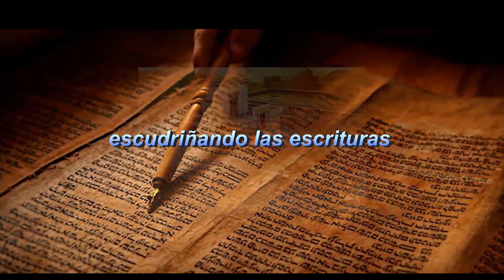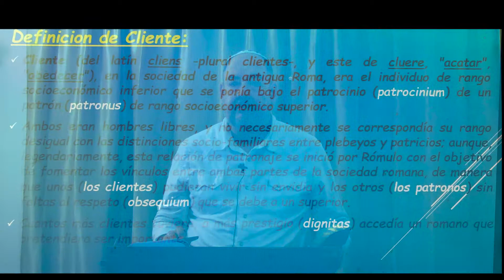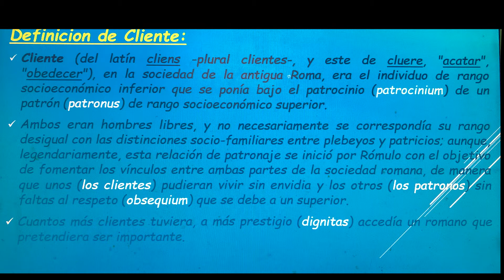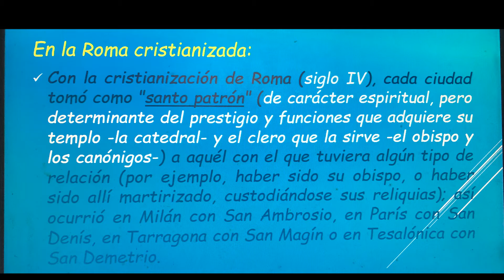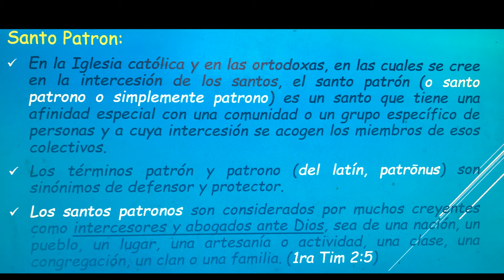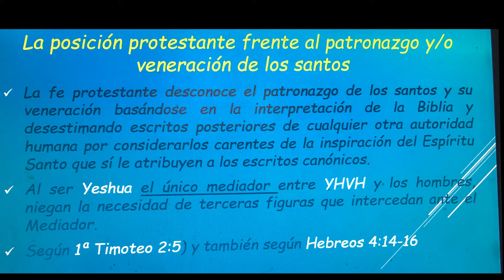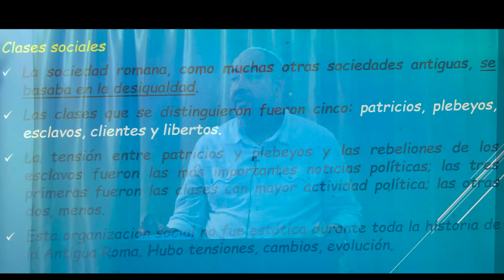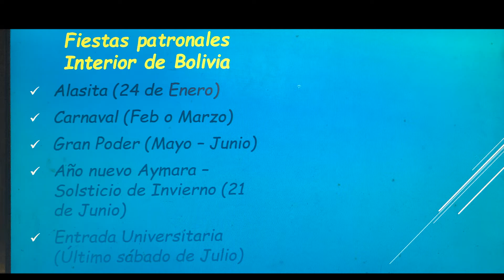El Origen de las Fiestas Patronales/ Ministerio Cultura del Reino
José Luis Spinatto
Parasha Shoftim
9/7/2919